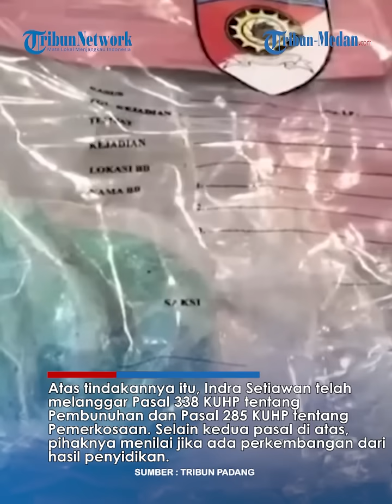SADIS! AKHIRNYA IS NGAKU PERKOSA & Bunuh Gadis Penjual Gorengan, Jenderal Bintang 2 Polri Buka Suara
TRIBUN-MEDAN.COM - Nasib Indra Setiawan alias IS seusai ditangkap atas kasus pembunuhan gadis penjual gorengan, NKS di Padang Pariaman, Sumatera Barat (Sumbar), terancam hukuman mati.

Kapolda Sumbar Irjen Pol Suharyono mengatakan, tersangka sudah terkonfirmasi bahwa melakukan rudapkasa dan pembunuhan terhadap NKS (18).

Hal ini sudah ia pastikan melalui barang bukti, keterangan saksi, fakta lapangan, dan keterangan tersangka setelah berhasil diamankan kemarin, Kamis (19/9/2024) lalu.

Atas tindakannya itu, Indra Setiawan telah melanggar Pasal 338 KUHP tentang Pembunuhan dan Pasal 285 KUHP tentang Pemerkosaan.

Selain kedua pasal di atas, pihaknya menilai jika ada perkembangan dari hasil penyidikan.

Yakni bisa saja yang bersangkutan dijerat dengan Pasal 352 ayat (3) tentang Penganiayaan hingga Menghilangkan Nyawa Seseorang.

Ketiga pasal yang mungkin bisa menjerat IS, menurut Kapolda bisa diterapkan secara akumulatif atau alternatif.

Editor Video : Chandra S